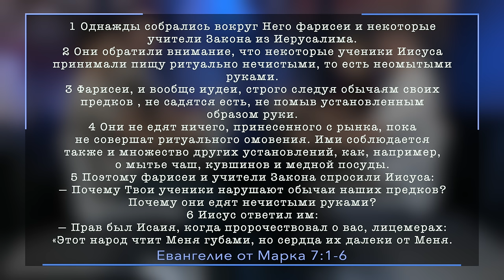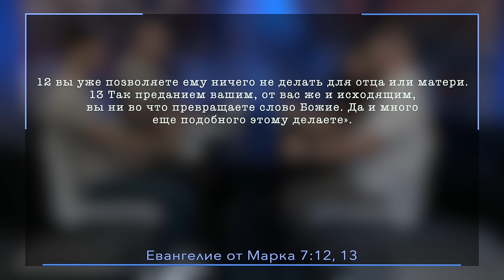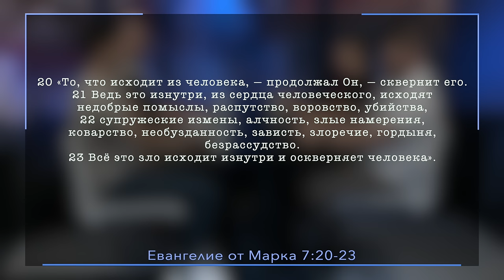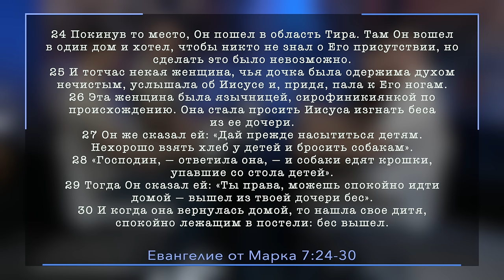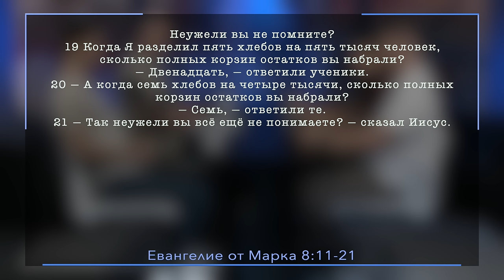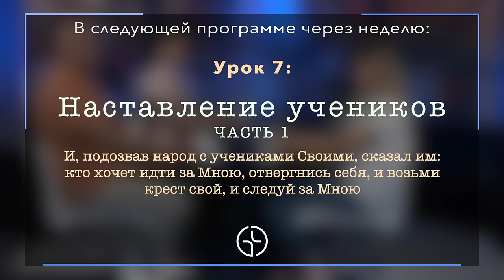Субботняя школа | Урок 6: Кто Он такой?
Субботняя школа | Евангелие от Марка | Урок 6: Кто Он такой?
Ничто, входящее в человека извне, не может осквернить его; но что исходит из него, то оскверняет человека.
На этой неделе мы изучаем Мк. 7 и первую половину Мк. 8. В начале Мк. 7 Иисус вступает в спор с книжниками и фарисеями из-за Своего неприятия религиозных традиций. Но делает это мудро и убедительно.
Затем Иисус задает вопросы, которые открывают дверь истинному пониманию того, что же такое вера.
После этого Он идет в Тир и Сидон и встречает там женщину, которая единственная в Евангелиях побеждает в споре с Иисусом. Его встреча с ней необычна. Она смогла понять то, о чем говорил Иисус, хотя ученики этого не поняли. Иисус удовлетворил ее просьбу на основании ее веры.